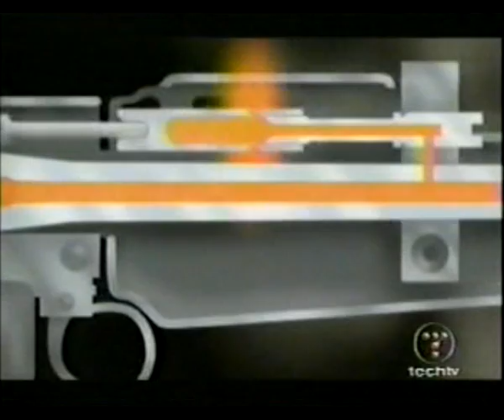SA80 (Small Arms for the 1980s)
The SA80 (Small Arms for the 1980s) is a British family of 5.56mm small arms. It is a selective fire, gas-operated weapon. SA80 prototypes were trialled in 1976 and production was completed in 1994.

The L85 rifle variant of the SA80 family has been the standard issue service rifle of the British Armed Forces since 1987, replacing the SLR L1A1 variant of the FN FAL. The improved L85A2 remains in service today. The remainder of the family comprises the L86 Light Support Weapon, the short-barreled L22 carbine and the L98 Cadet rifle.

The SA80 was the last in a long line of British weapons (including the Lee-Enfield family) to come from the national arms development and production facility at Enfield Lock. Its bullpup configuration stems from a late-1940s programme at Royal Small Arms Factory Enfield to design a new service rifle which was known as the EM-2, which though similar in outline, was an entirely different weapon.